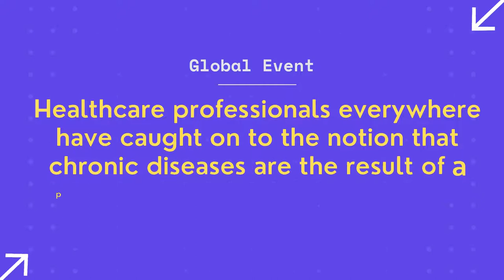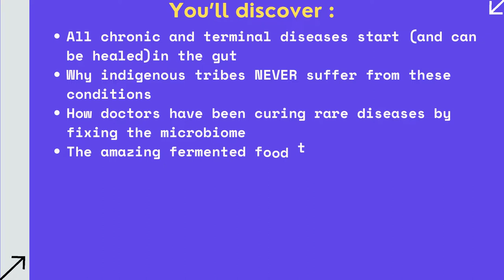INTERCONNECTED: THE POWER TO HEAL FROM WITHIN DocuSeries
Discover how the microbiome is the next frontier of medicine, in the upcoming series, Interconnected: The Power to Heal From Within.

Because everything in the body is interrelated, and interconnected.

You will learn:

✔️All chronic and terminal diseases start (and can be healed in) the gut
✔️Why indigenous tribes NEVER suffer from these conditions
✔️What happened when AI was used to examine microbiome data
✔️How doctors have been curing rare diseases by fixing the microbiome
✔️Why modern society is seeing 'hockey stick' rises in certain diseases
✔️How your body can 'block' you from eliminating dangerous toxins
✔️The amazing fermented food that had to be smuggled into the west
✔️That acne, eczema, and other skin disorders come from the inside
✔️How the loss of this one bacteria can lead you to develop asthma

microbiome and weight loss, gut microbiome test, gut microbiome and autoimmune disease, gut microbiome and cancer, gut microbiome
documentary, gut microbiome and sleep, gut microbiome and obesity, gut microbiome foods, gut microbiome ulcerative colitis, HealthHustle, INTERCONNECTED: THE POWER TO HEAL FROM WITHIN